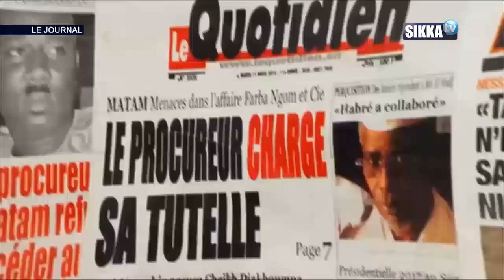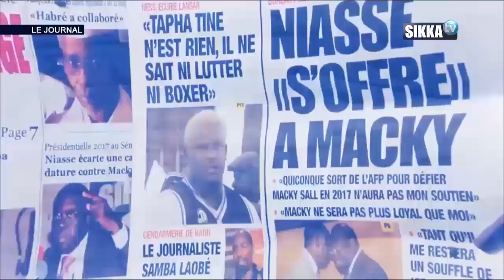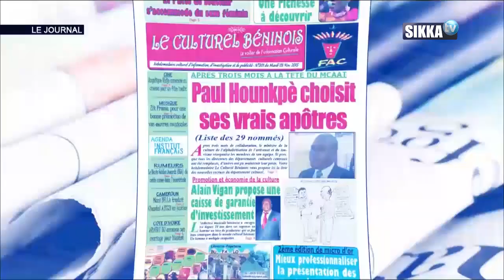JT SIKKA 12H DU 31 01 2020